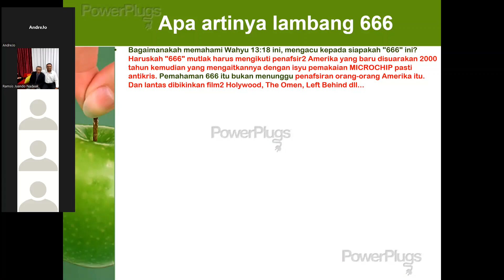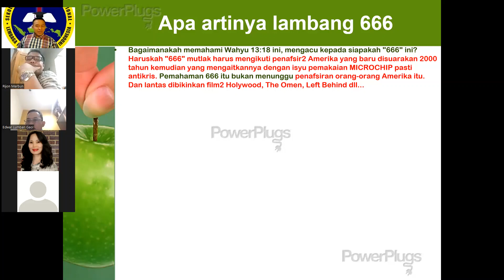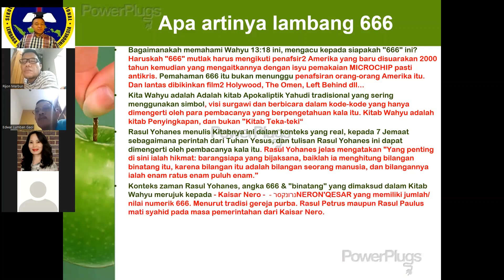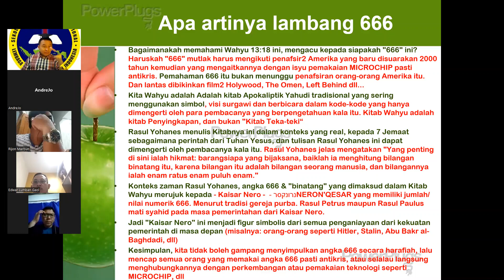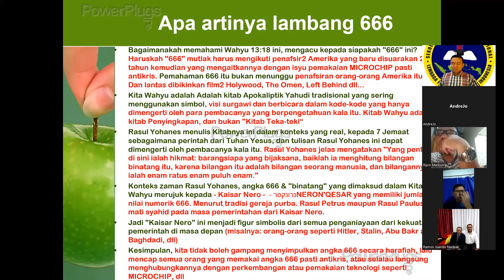216.APA ARTINYA ANGKA 666 SEBAGAI LAMBANG ANTI KRISTUS. PDT. DR. TONI HUTASOIT, MA, MPd, DTh